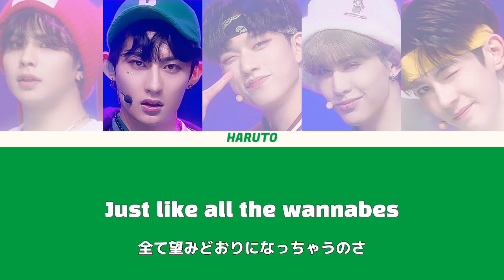ZOOM（原曲：Jessi）/ 사랑해ZOOM（BOYS PLANET）〖ボイプラ/カナルビ〗